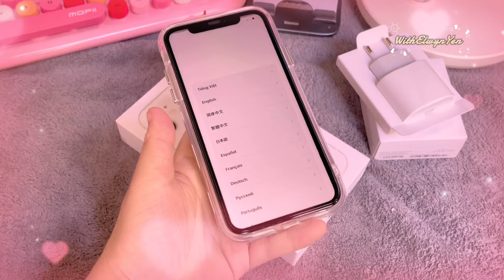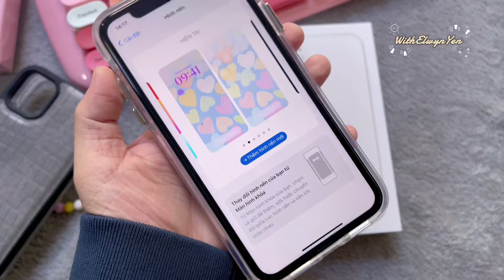Unboxing iPhone 11 | White Color | ✨ Accessories + Aesthetic ✨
Hello I’m Elwyn
I will be unboxing iPhone 11
Tks for viewing and i hope you liked the video!! 🩵🤎✨